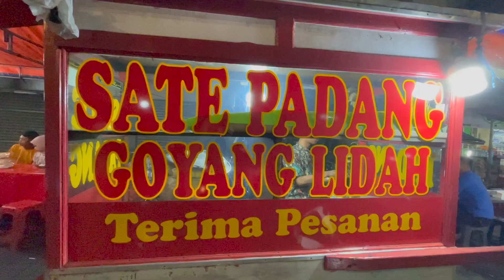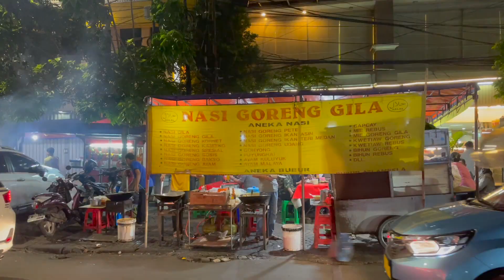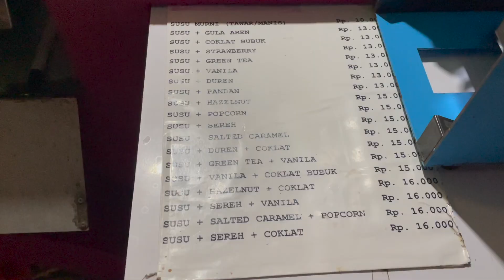STREET FOOD & JAKARTA (there is a lot!) - Indonesia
Today we take you to a food night market in central Jakarta, Indonesia's capital city that has loads and loads of street food. And this is also one of the reasons we love to be back here and in fact, this is our 6th or 7th time in this megacity.